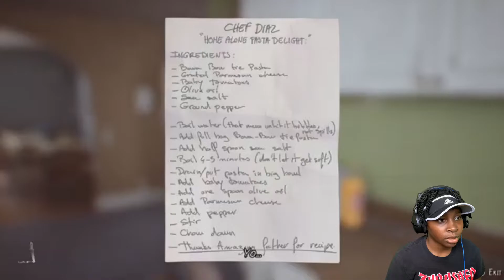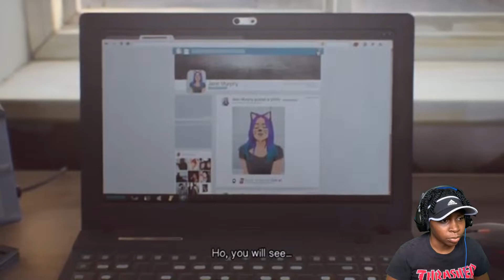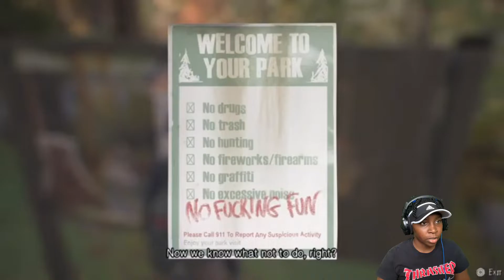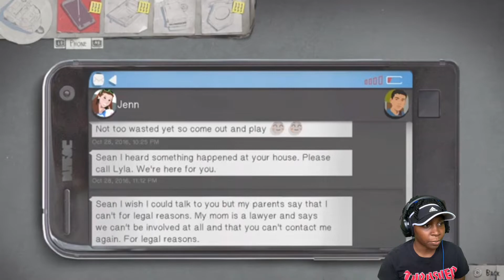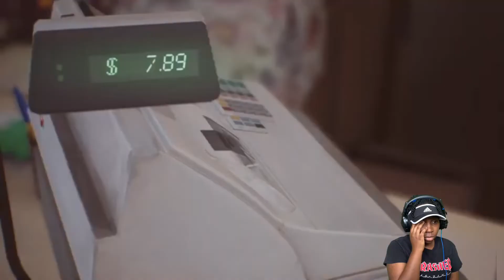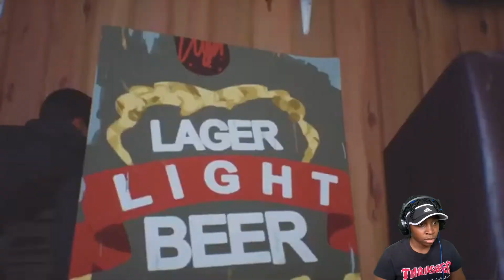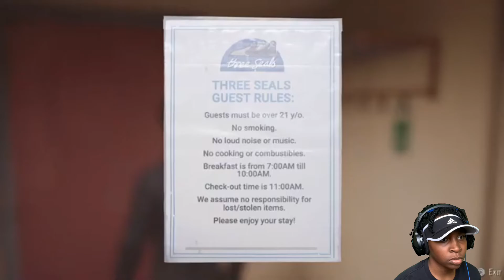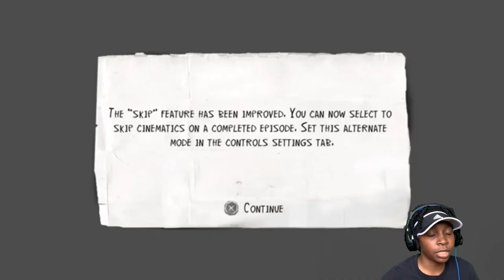This Game Is Crazy😱So Many Twist & Easter Eggs|| Life Is Strange 2 Episode 1: Roads (Full Gameplay)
In today’s Gameplay Of Life Is Strange 2 We got to play as Sean who is the older brother of Daniel. Episode 1 gives us exciting gameplay as we get into a fight with our neighbor and end up killing him by accident, A cop pulls up and try’s to deescalate the situation but only makes it worse because he is panicking and not very good at his job.. As the officer frantically panics and shouts at Sean & Daniel to get on the ground they gather rushes out to help but ends up backfiring and the officer shoots him.. because of this situation ( as I just learned ) Daniel powers activates as he loses his temper when his dad is shot.. causing a commotion it knocked everyone out and causes a lot of damage.. After waking up from his sleep Sean wakes up to wreckage and has to flee with Daniel... No more spoilers enjoy the episode 🤫

Life is Strange 2 Episode 1: Roads

Matthew 7:7 📖  “Ask and it will be given to you; seek and you will find; knock and the door will be opened to you.”